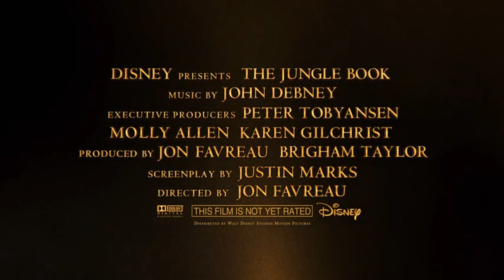The Jungle Book - 2016 Trailer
Category/Genre: Adventure,Drama,Family,Fantasy

Plot/Description of the movie: Living among the wolves in the jungle, young man cub Mowgli quickly learns to live life among his wolf pack and all the animals that inhabit the jungle, but when the villainous tiger Shere Khan threatens Mowgli's life, black panther Bagheera offers to take Mowgli to a nearby man village where he will be safe from the tiger's wrath. Along the way, Mowgli gets tangled up in a series of encounters with a sly snake named Kaa, a swimmingly ruthless gigantopithecus named King Louie and a lazy bear named Baloo, who quickly becomes his guide to the 'bear necessities' of life.

Star/Cast: Neel Sethi,Bill Murray,Ben Kingsley

Director: Jon Favreau

Writer: Justin Marks

Almiramd Bookmark: K3 (Highly Recommended for Kids)

Released on:

Runtime: Adventure, Drama, Family, Fantasy